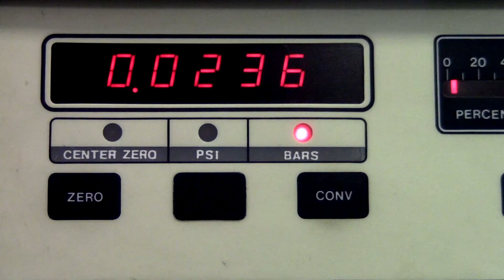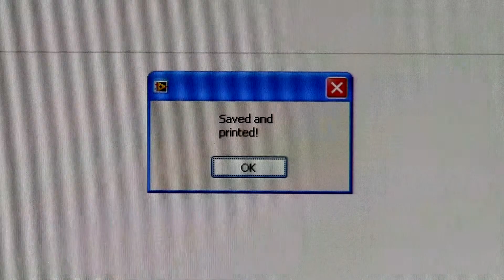H F Jensen PSLM level sensor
Production and testing of the H F Jensen PSLM level sensor.

Principle: Piezoresistive
Range: 10 - 100 mWC
Non-linearity: less than 0.25 %
Material: Stainless steel AISI 316
Supply voltage: 12-30 VDC
Output signal: 4-20 mA or 1-5 V

Applications in bore holes with small diameter
100 % helium leak tested at 6 bar
100 % temperature tested